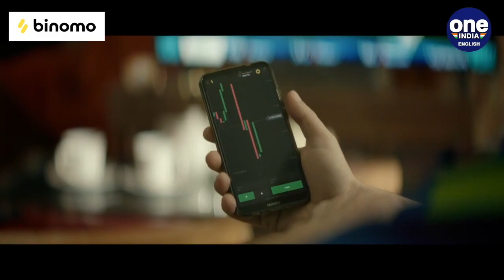(apartment a4 smfms)